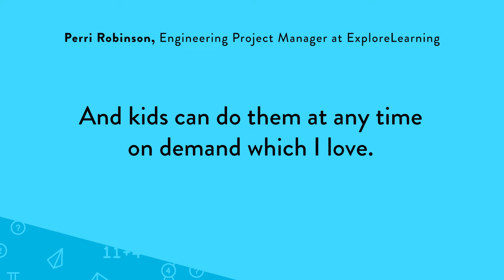Science is a Non-Negotioable!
Science is a non-negotiable! At all grade-levels science supports critical thinking, curiosity, and builds the skills to explore the world around us. Engaging in hands-on activities not only brings concepts to life, but strengthens problem-solving and inquiry abilities. From educational experiences to career opportunities, science prepares students for our modern world! Explore our K-12 science solutions to enhance your science classroom.

About Gizmos: Featuring over 550 virtual, interactive STEM simulations all crafted to meet the latest educational standards, Gizmos empowers educators in grades 3-12 to transform classrooms with engaging online simulations that foster a deeper conceptual understanding of science, technology, engineering, and math subjects.